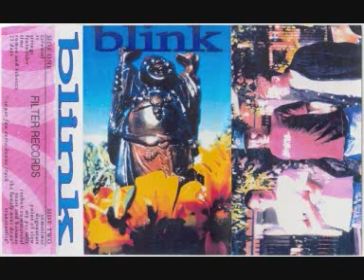09 - Degenerate - Blink 182 (Buddha-1994)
Degenerate Blink 182 Tratto dall'album BUDDHA! (1994)